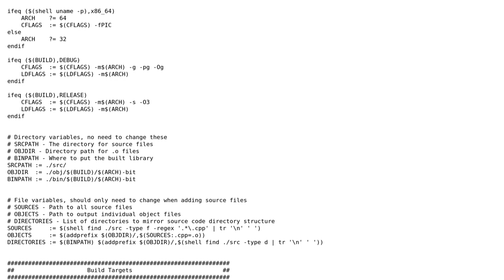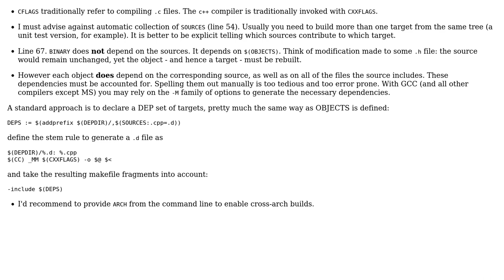Code Review: Generic Makefile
With thanks & praise to God, and with thanks to the many people who have made this project possible! | Content (except music & images) licensed under CC BY-SA | Music | Images & others | With thanks to user vnp user user2941616 user Jamal and the Stack Exchange Network Trademarks are property of their respective owners. You are responsible for your own actions.